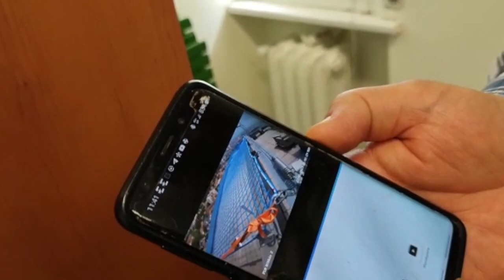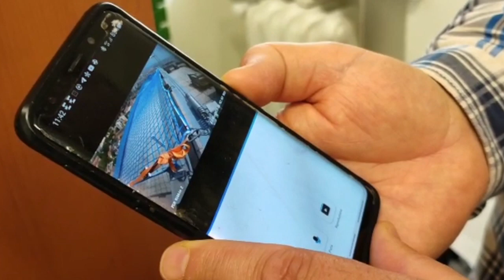La Polizia locale e i falchi della Torre Galfa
Sei interessato a ricevere InformaMi, la newsletter del Comune di Milano?